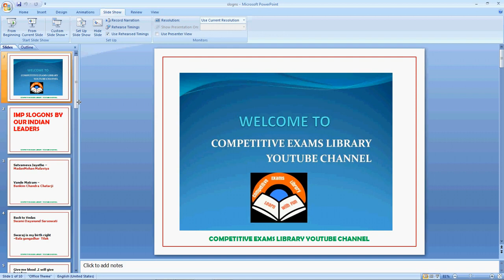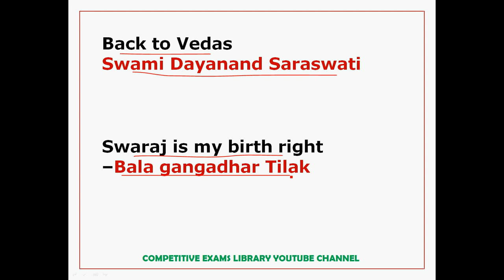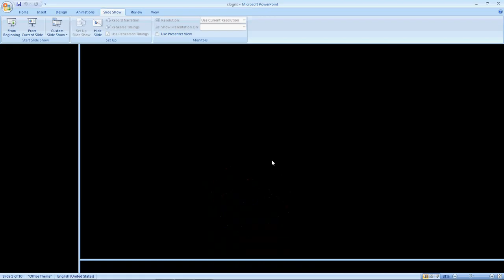Famous Slogans Given By Indian National Leaders usefull for all competitive exams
50 STATIC GK TOPICS LIST WITH PDFS AND TRICKS